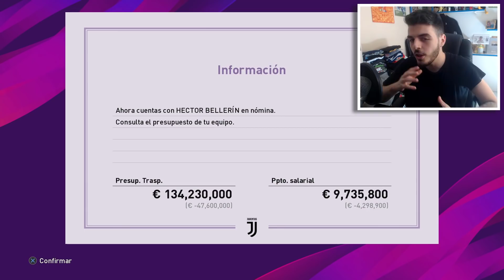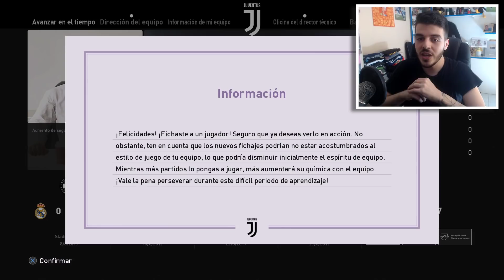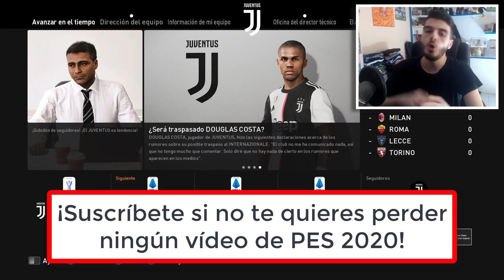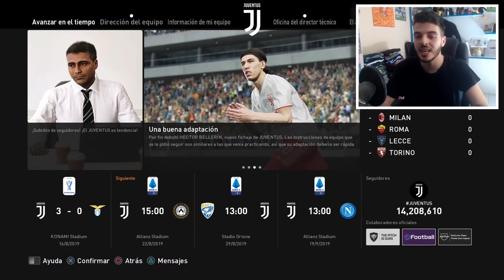¡LOS PRIMEROS FICHAJES DE LA NUEVA JUVE! ¿SE VIENE MESSI? | JUVENTUS | PES 2020 #2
ABREME!!

Muy buenas a todos camaradas y bienvenidos a PES 2020. Empezamos la Master League con la Juventus de Turín de Cristiano Ronaldo, estoy bastante ilusionado porque lo que ha mostrado KONAMI de este modo pinta de maravilla, así que empezaremos por todo lo alto como un equipo como la Juve, además con una leyenda como entrenador como es Romario.
¡¡Si llegamos a 2000 likes el siguiente episodio se subirá cuanto antes!!

SECCIONES ▼